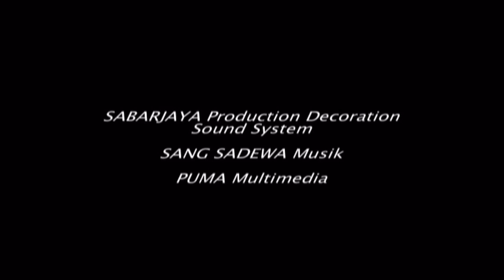Bisane Mung Nyawang Sangsadewa Musik, Sabar Jaya, PUMA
||OneStopEvent||
Alamat: Ngrandu, Karangbangun, Jumapolo, karanganyar, Jawatengah 57783, Indonesia

Fastline On
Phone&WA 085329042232